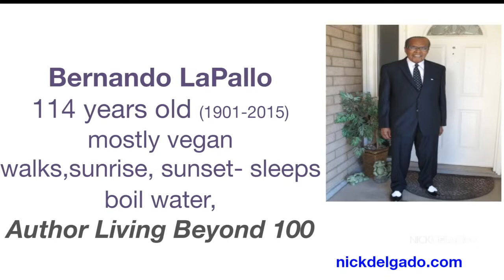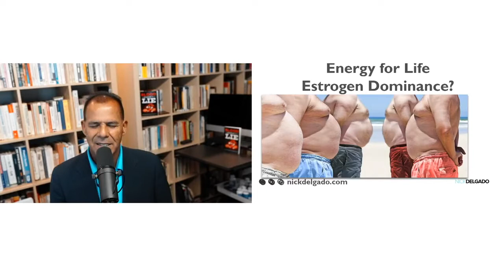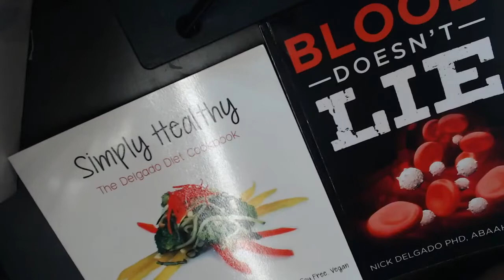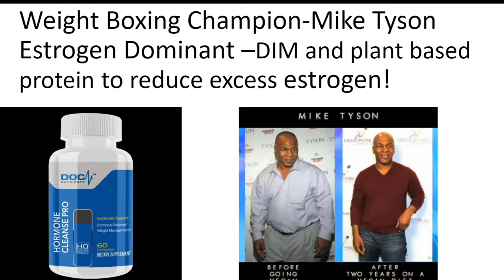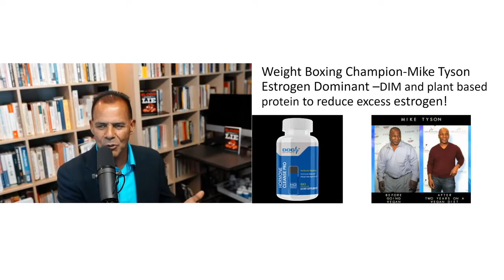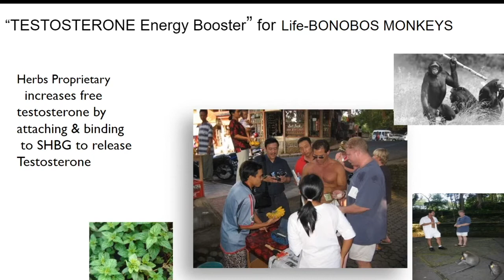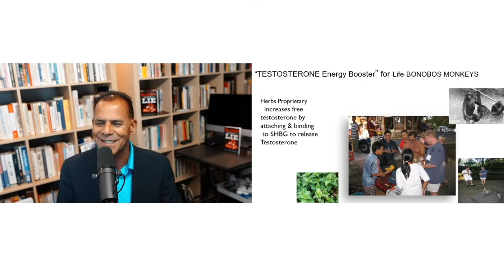Understanding the Estrogen Dominance - Your Best Health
*** Dr. Nick Delgado, author of Blood Doesn't Lie, has healed himself from death's door and has done so for many others, too. He is a well-renowned preventative medicine expert, Mastery University teacher for Tony Robbins, and coach to leading doctors of our time.
This channel is to educate people all around the world about the power of nutrition, fitness, hormones, sleep, and the power of the mind. These 5 tools are essential to staying healthy and fit.